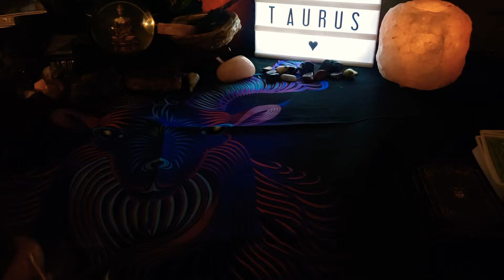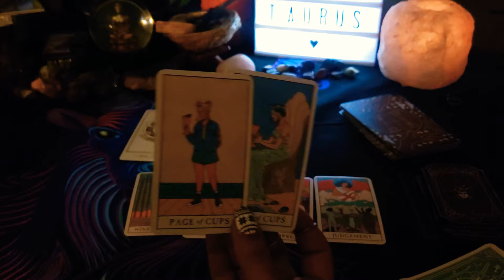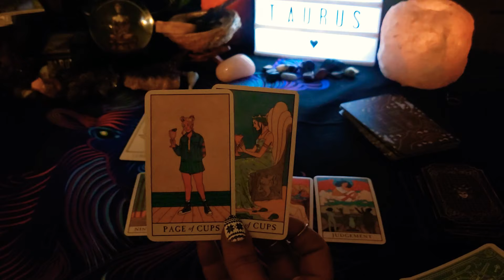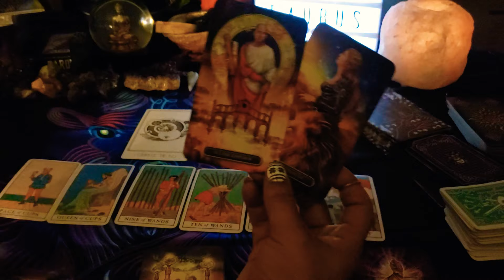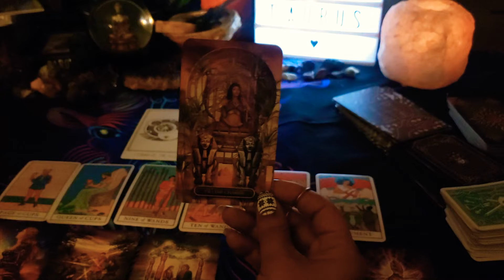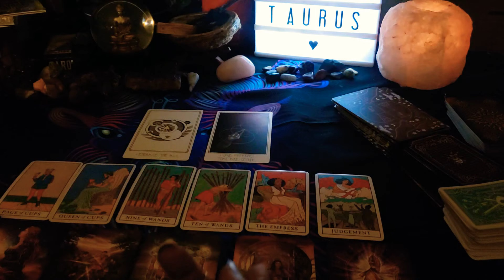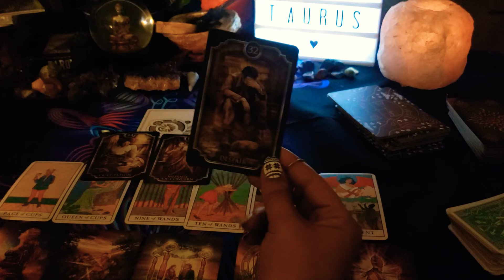Taurus ♉ Love: You don't know, but they do ...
Welcome to Rotten Apple Witch Tarot, this is a reading for anyone that wants it, sun, moon, rising, venus, Jupiter,  Mercury, cross watchers etc... If it's relevant in your life you will know. Time and energy are fluid so please remember that meanings may be reversed, past,future, or, current, and that the timing of the reading is not necessarily indicative of the timing reflected in the reading. All energy is masculine and feminine and NOT gender specific. In a general reading it is impossible to gain an interpretation of every single person with your sign in the world, therefore some messages may resonate with you and if they do not then they are not for you. Please like, share, and, subscribe, spread love and stay classy 🔮🍏🧙🏽‍♀️ Follow me on Instagram IG: @ Rotten.Apple.Witch FOR PERSONAL READINGS PLEASE DM ME ON MY IG, OR EMAILS WITH THE SUBJECT AS "PERSONAL READING" IF YOU WOULD LIKE TO DONATE PLEASE DO SO Cashapp: $MillmaticBruja Paypal Venmo: Mimi-GOAT THANK YOU SO MUCH FOR ALL THE SUPPORT AND LOVE. LOVE LOVE LOVE YOU ALL -Mimi The Rotten Apple Witch Tarot horoscope love lovereading pickacard aries taurus Gemini cancer leo virgo libra scorpio sagittarius capricorn aquarius Pisces DISCLAIMER Tarot reading is subject to interpretation and should not be taken as absolute. A tarot reading is never 100% accurate. A tarot reading does not replace professional medical/legal/business opinion and advice. It will not force you to follow a particular course of action, or attempt to exert any form of control over your free-will and common sense. The contents of a tarot reading are not legally binding. Any decisions made, or actions taken by you as a result of your tarot reading are your sole responsibility and have not been forced upon you, by me, your tarot reader. I assume no legal liability for any damages, losses, or other consequences of any client decisions, subsequent to, or based on, my tarot readings.